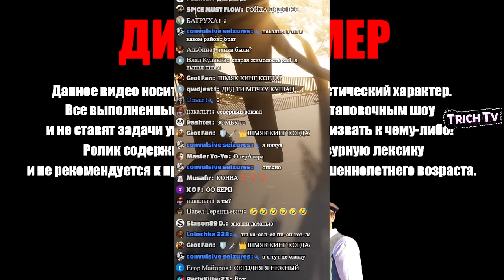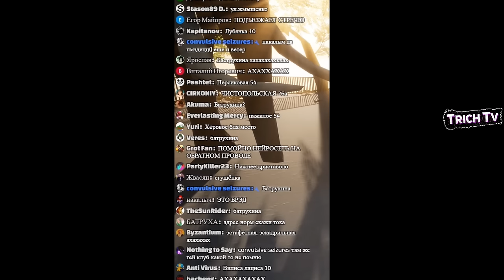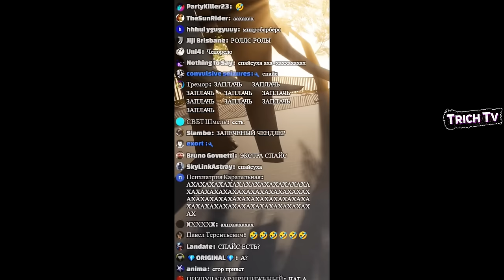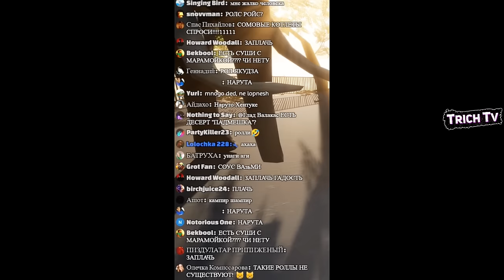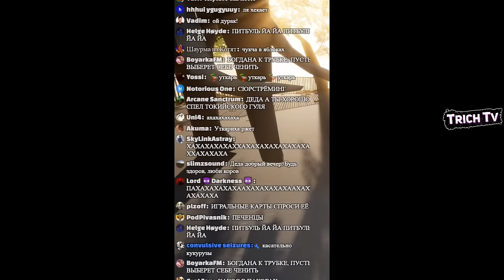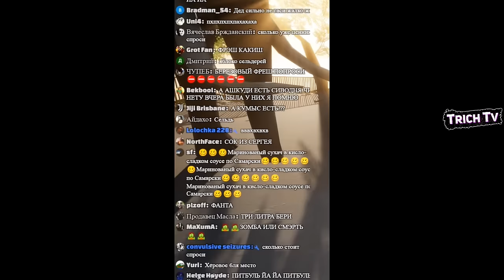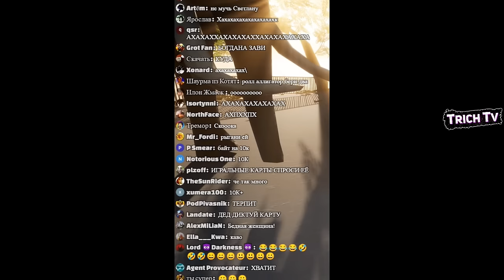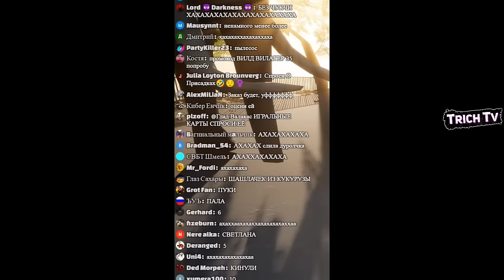Светлана терпит Валакаса Пранк звонок